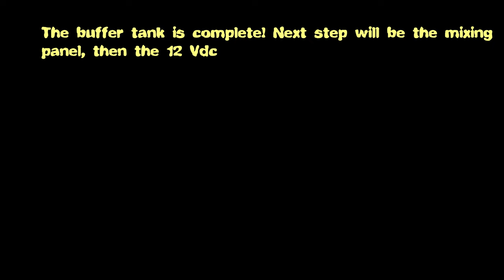Buffertank video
The "BUFFER TANK" is complete. Using a modified "HUDSON" fill valve, 100 mesh inline strainer to fill the tank, 1/2" ID PEX dip tube for the pump suction, bulk head fittings, and a drain plug near the bottom. Just need to add the screened breather at the top.
MUSIC is "JOURNEYMAN" by Aakash Ghandi.